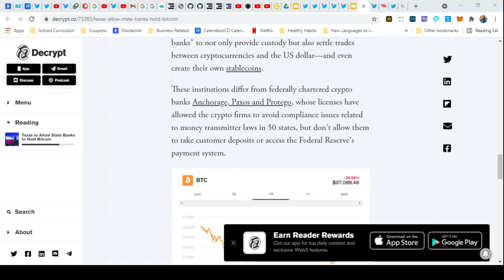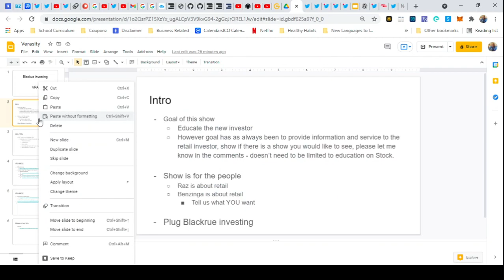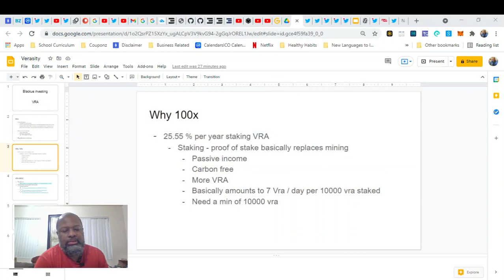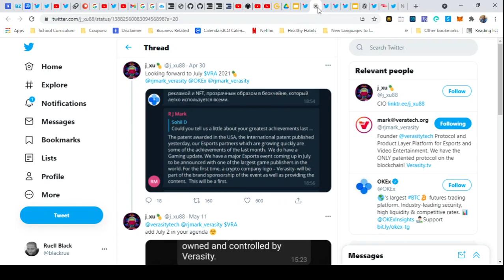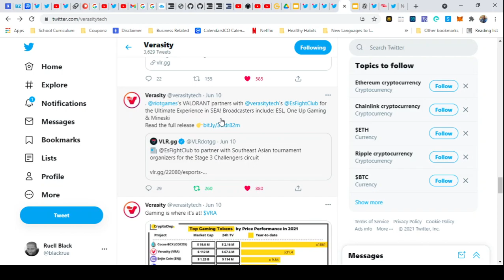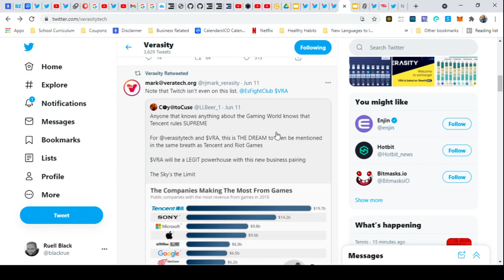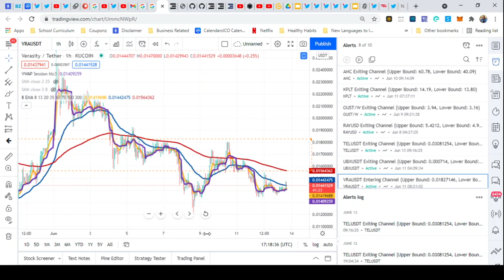Blackrue Investing - Verasity HUGE NEWS - raising target to 200X!